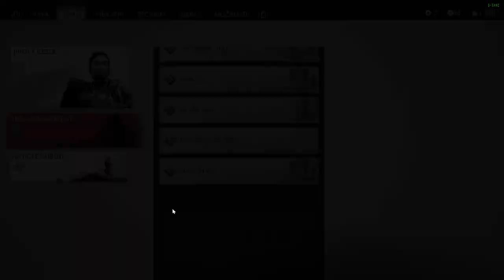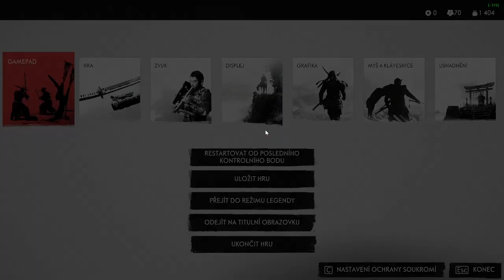Ghost of Tsushima CZ HARD GAMEPLAY PART 19 Léčitelův dotek